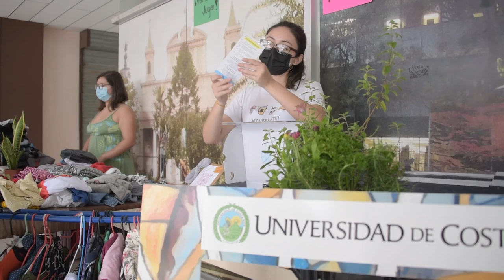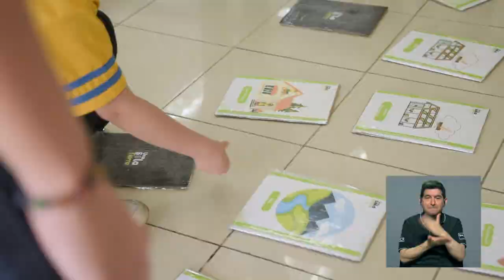Feria Ambiental UCR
La Feria de Juegos de Salud Ambiental 2022, en el marco de la Semana Ambiental, obtuvo la bandera azul en la categoría de eventos especiales.